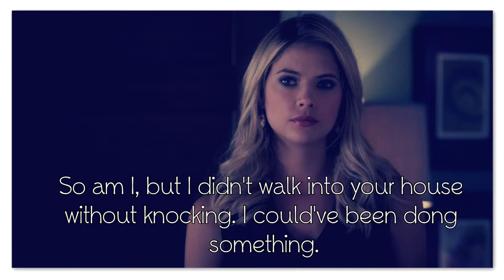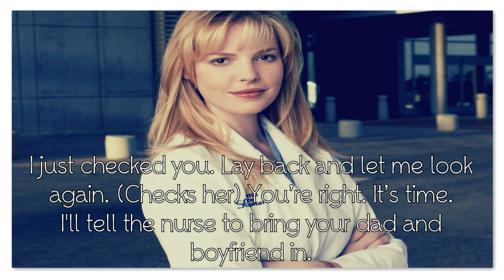The Pregnancy Pact 1x10 |Nori and Nolan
Sorry this took so long. I've been trying to figure out Sony Vegas.